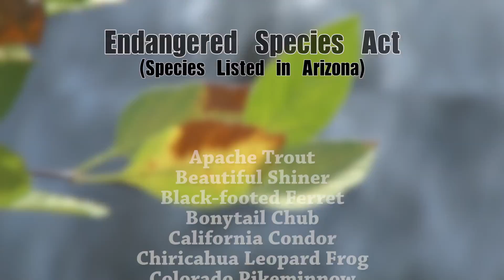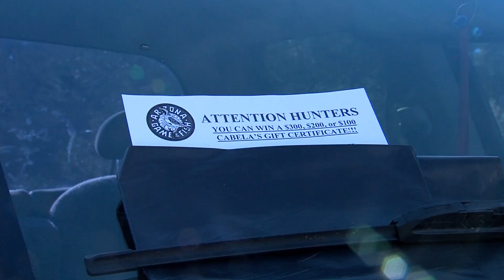A Vital Tool for Saving Endangered Species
In 1982, Congress amended the federal Endangered Species Act giving conservation organizations new tools to protect imperiled species from extinction.
This video was created by the Information Branch of the Arizona Game and Fish Department.  Video Producer: David Majure